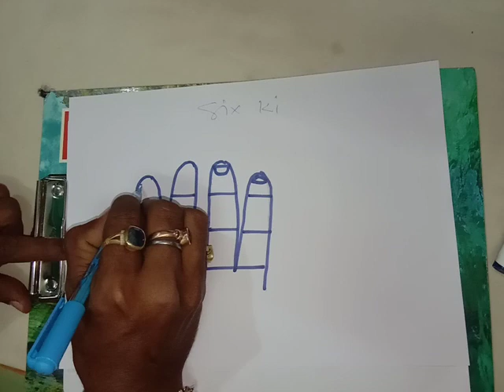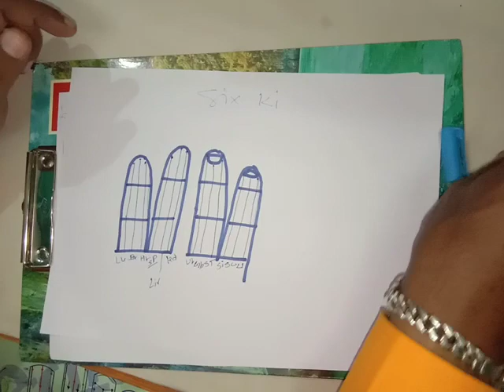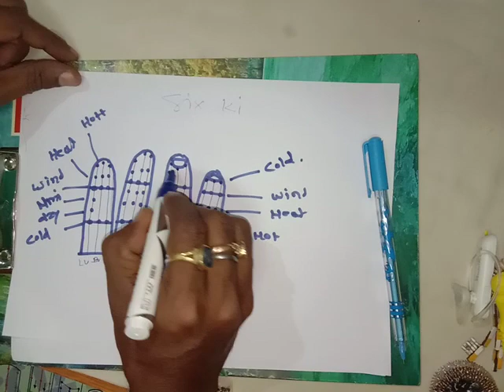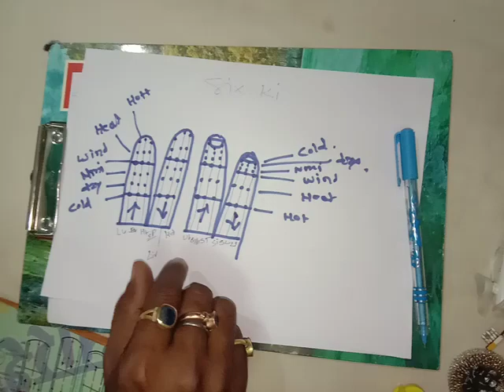सिक्स की इंटेरोडक्शन 2#youtube